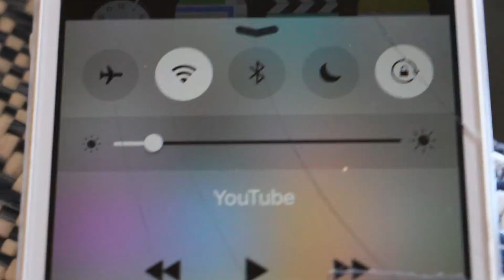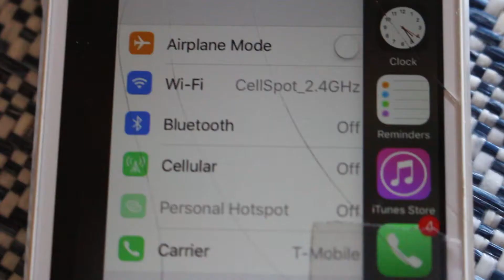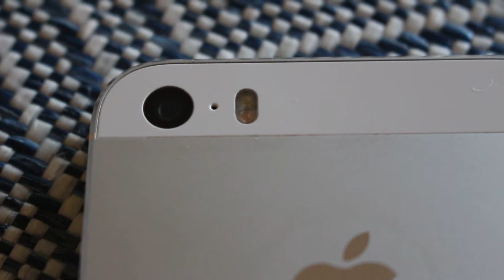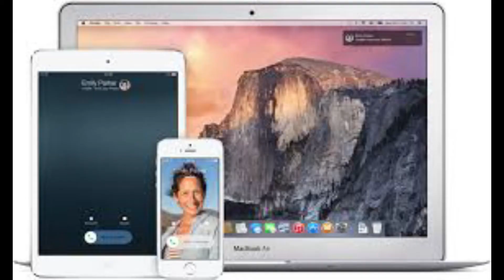How Apple Manages to Stay on Top. Fast/Quick Analysis of Apple. (Apple's Smart Moves)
Quick or fast analysis of Apple's smart moves in the tech industry.  How have they managed to beat out the competition and stay among the top in world?  They have some smart business plans.

seartec.co.za
storypods.co.uk
for the pictures in the video